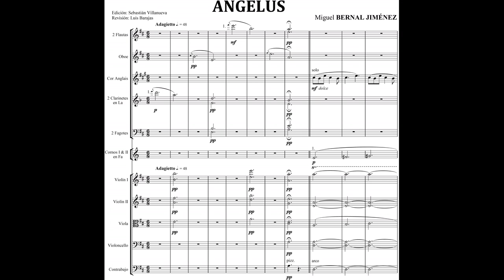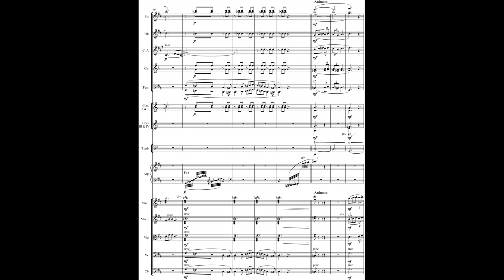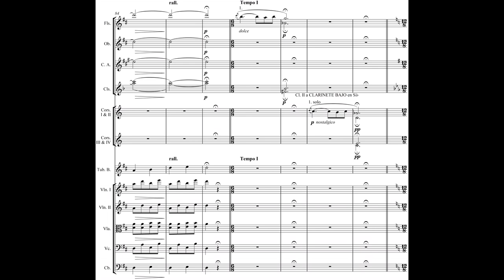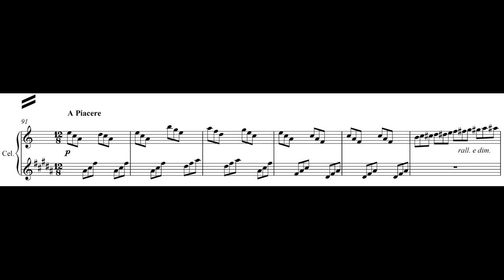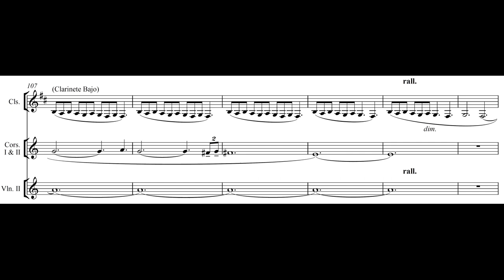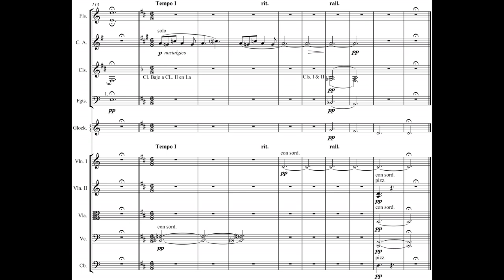Miguel BERNAL JIMÉNEZ: ANGELUS (1943; orquestación 1955) [Vídeo-Score]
Interpretación: Eduardo Diazmuñoz & Orquesta Filarmónica de la Ciudad de México

[Grabación efectuada en Noviembre de 1992; Sala Ollin Yoliztli, CDMX]

Miguel Bernal Jiménez (Morelia [Estado de Michoacán], México 16/II/1910 † 26/VII/1956 León [Estado de Guanajuato], Ibídem)

La pieza particular que nos atiende, a saber: El ANGELUS, obra escrita en 1943 por Bernal Jiménez, en su versión original; fue luego compendiada, como segundo número, en un cuaderno titulado 'CATEDRAL: 23 piezas para sólo órgano o armonio', cuya colección fue dedicada al arzobispo Luis M. Altamirano y Bulnes (mecenas del compositor), antología publicada en mayo de 1949 con el auspicio de la Comisión Arquidiocesana de Música de Morelia.

El ANGELUS es un ceremonial ordinario (como memorial de la Encarnación) y recitado tres veces al día (06:00; 12:00; y 18:00 hrs.); el compositor dejó inscrito, a manera pedagógica y sugerente para el intérprete, el siguiente comentario en la partitura:

'La oración vespertina, acompañada del tañer de campanas y sonar de cánticos apacibles, bucólicos y [...] nostálgicos' (sic.)

Por otro lado, el musicólogo Francisco Méndez Padilla nos ofrece (en: Forlane UCD 167-12/13, 1994; página 32) el siguiente juicio crítico:

'Personalidad clave en la vida musical de su ciudad natal, con su ambiente provincial, apacible y religioso, su historia y su fisionomía, Morelia fue asimismo la fuente de inspiración de Bernal Jiménez... en el terreno de la música descriptiva... nos propone otra visión de la atmosfera de la ciudad: en el ANGELUS nos parece ver el callado desfile de beatas que se encaminan a la Iglesia a media tarde, mientras la ciudad se entrega al recogimiento y la oración... El ANGELUS fue orquestado por el compositor en 1955, un año antes de su muerte... en su versión orquestal, es sin duda una de las composiciones breves más hermosas de Bernal Jiménez, y cierra de manera brillante su conjunto de obras de carácter religioso (o vinculadas a este sentimiento) creadas por él' (sic.)

Ahora bien, vale acotar que este arreglo de orquestación permaneció por décadas en el incógnito en el Archivo de Bernal Jiménez, resguardado por sus familiares; hasta que el manuscrito fue 'rescatado' por el director de orquesta Eduardo Diazmuñoz, quien relata tal empresa en (PRODISC SDX-27128; 2004, págs. 3-4) las líneas siguientes:

'Gracias a que entre en contacto con dos de los hijos del maestro, Miguel y Eugenio, así como con su encantadora madre Kity, fue que pude tener acceso a mucha de la música del maestro que aun permanecía en archivo. Fue precisamente Eugenio, el menor de sus hijos, quien me mostró esta partitura [ANGELUS] y me compartió que no se había estrenado.'

'De inmediato le pedí que me autorizara... llevar a cabo su estreno mundial. Gracias al invaluable apoyo de la familia Bernal-Macouzet, tuve el gran honor de dirigir su estreno absoluto al frente de la OSEM [Orquesta Sinfónica del Estado de México] en el primer programa de la Temporada 'De México y América' los días 19, 21 y 23 de junio de 1987... Desde entonces, la he estrenado en Caracas [Venezuela] y Bogotá [Colombia], además de incluirla en diversos programas con orquestas nacionales. Este ANGELUS... cumple cabalmente su intención vital de invitarnos al recogimiento, a la contemplación y a la oración... Es, ciertamente, un remanso musical.' (sic.)

Para concluir; por nuestra parte celebramos y aplaudimos cuan refinada y perspicaz está hecha la orquestación de este arreglo: de inicio a fin permea su sonoridad noble y firme sin recurrir de una plantilla exuberante; su temperamento es luminoso y ligero, al igual de vehemente en los segmentos de melancólico temple, en ambos modos, un tanto al sentir bucólico-pastoril. Si bien la sección de cuerdas en conjunto, salvo ciertos tuttis y otros pasajes particulares, es empleada como mero soporte recio, y cuyo colchón armónico se asemeja al hierático soporte de un gran órgano tubular (aunado a esto, nótese que las gamas de las texturas/colores de los Alientos Madera, sus timbres bien pueden corresponder miméticamente a ciertas lengüetas de los grandes tubos del órgano). Resulta evidente, pues, que el instinto orquestador de Bernal Jiménez, obedece fundamentalmente a su oficio como organista.

Todo lo hasta aquí dicho, solventa cuan brillante y elocuente es este ANGELUS, obra de singular belleza poética y pulcro ejemplo inscrito al Nacionalismo Sacro, en el México de mediados del siglo XX; ideario del cual Miguel Bernal Jiménez fue, en la disciplina musical, su más digno apologista.